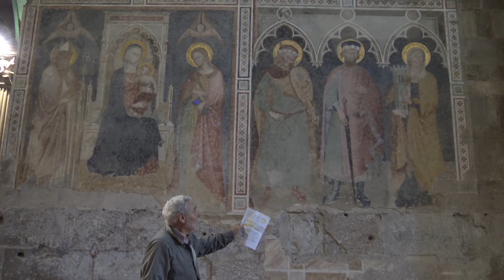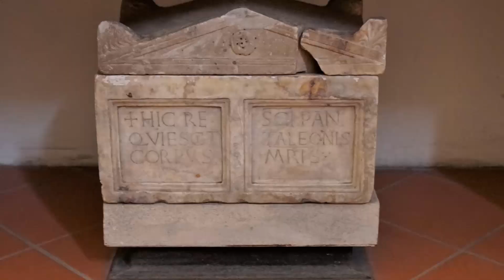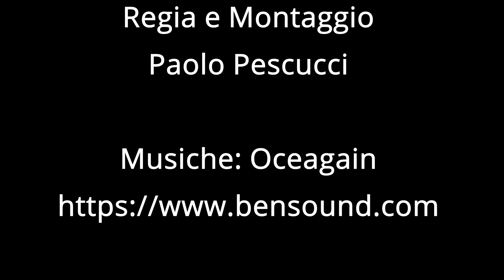San Giovanni interni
Gli interni di San Giovanni